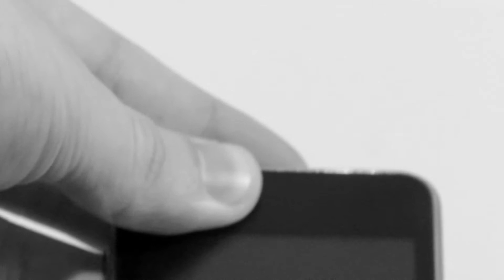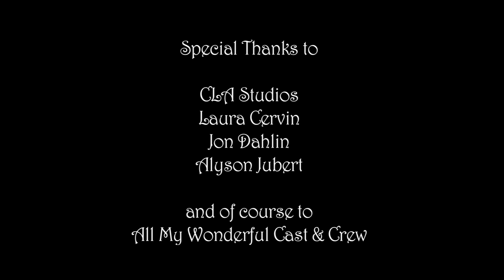Amor Vincit Omnia (Director's Cut)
Enter the mind of a man as he listens to Beethoven's 5th Symphony and experience his emotions as they emerge through music. It's like a music video for Beethoven, or a Real-Life Fantasia. Won an award at the University of Minnesota's Student Film Festival for Judges Favorite in the Long Category. 8.5 minutes. (Final edited version 2011)